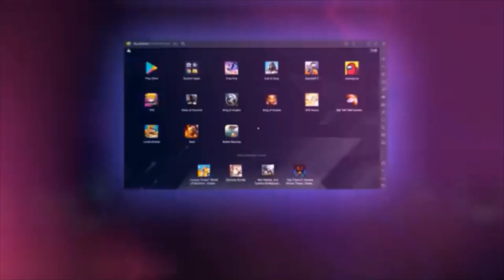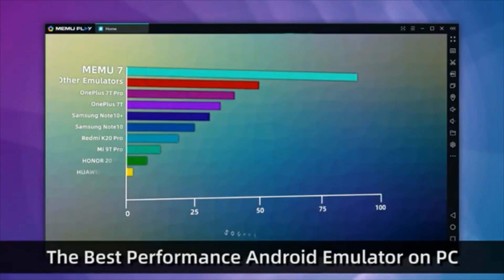Top 3 Emulators in 2024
credit :
SOURCE :